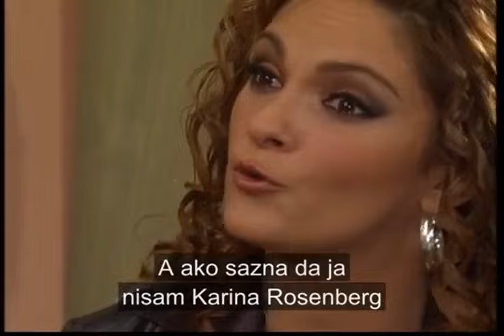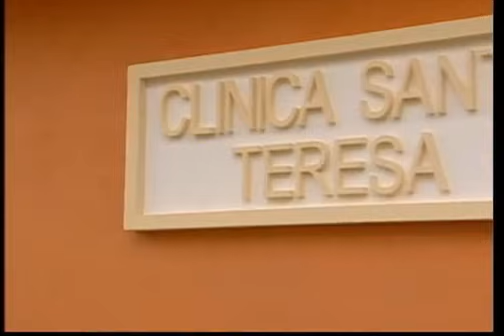Tormenta en el paraíso - Capítulo 65 (Parte 1/2)